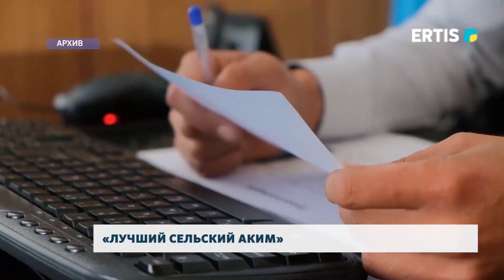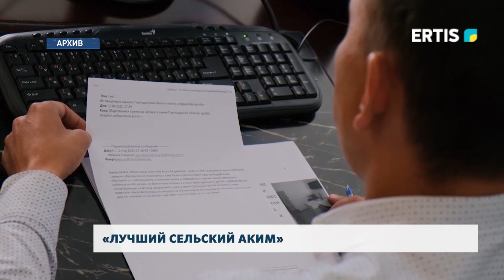«Лучший сельский аким»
В Павлодарской области стартовал республиканский конкурс «Лучший сельский аким». Победитель среди государственных служащих, вносящих вклад в развитие отдалённых населённых пунктов, останет известен в июне.